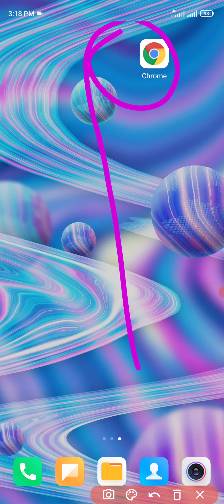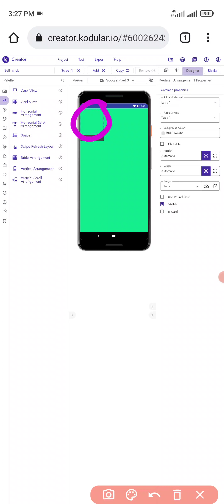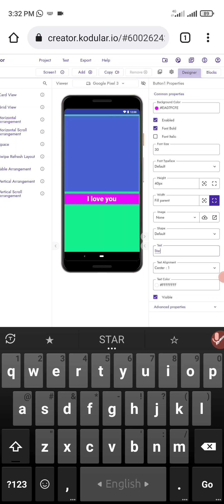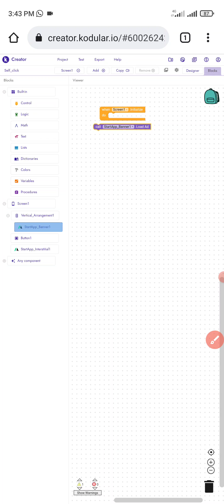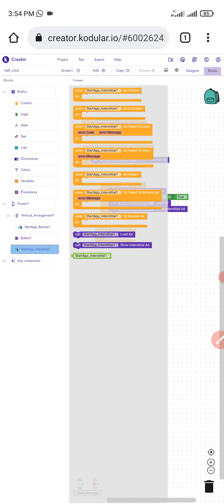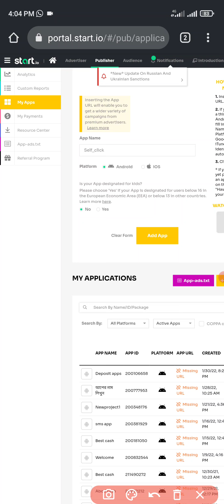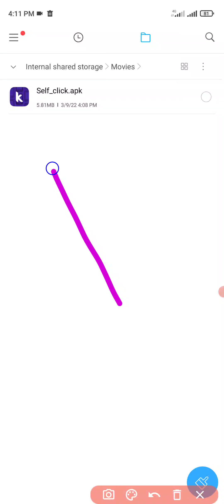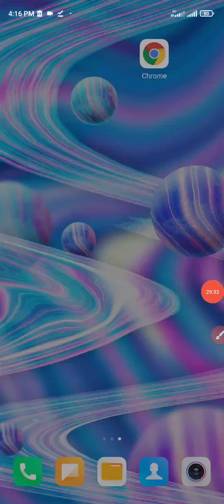How to create Android earning apps by mobile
মোবাইল দিয়ে শিখুন নিজের ইনকামের অ্যাপস বানানো। আর নিজের অ্যাপস এ নিজেই ইনকাম করুন। নিজের ইনকামের অ্যাপস এ কাজ করার সময় ২টা ভিপিএন ব্যাবহার করবেন।

how to create earning apps in your mobile free aia jeaon file